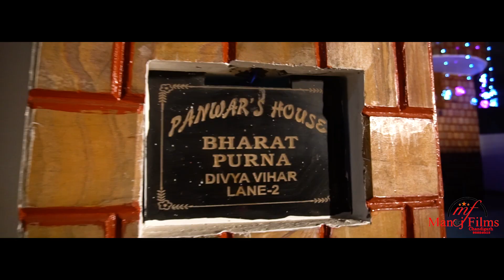Wedding Highlights | Rekha & Bharat | Garwali Wedding | Best Indian Wedding 2018